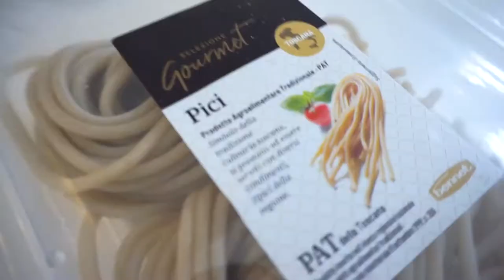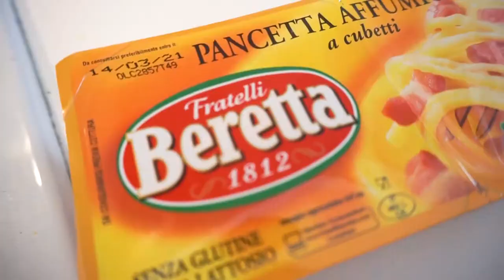Authentic Pasta Carbonara Recipe - Rome Style || Easy Cooking (ENG SUB)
Ciao Ragazzi,
Pasta carbonara is one of the most famous dishes from Italy, it's the typical dishes from Rome so don't forget to try carbonara when you visit Rome one day. Well, do you know how the authentic recipe of carbonara?
In this video we will show you how to make pasta carbonara in easy but authentic methods. Hope you like it.